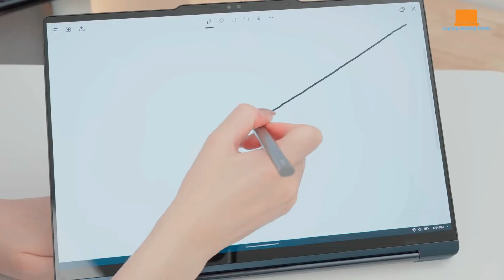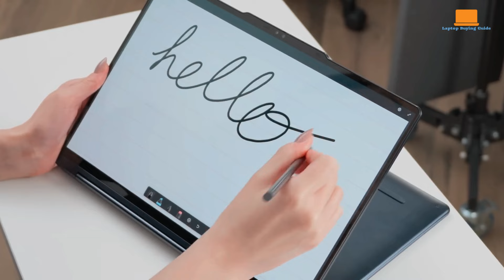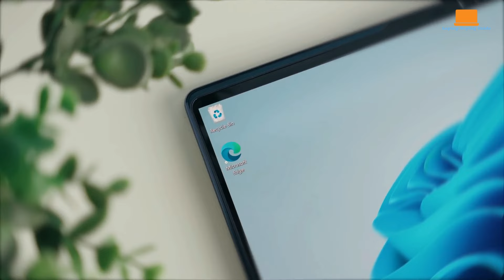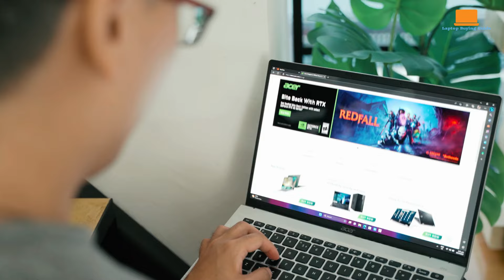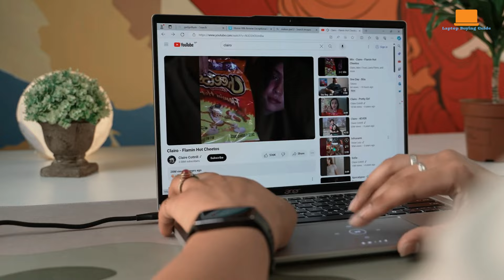ThinkPad X1 Nano Gen 3 vs Yoga 9i vs Swift Go 14: The Unexpected Champion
➜USA Links:

ThinkPad X1 Nano Gen 3
Lenovo Yoga 9i 14 Gen 9
Acer Swift Go 14

ThinkPad X1 Nano Gen 3 vs Lenovo Yoga 9i 14 Gen 9 vs Acer Swift Go 14: The Best Ultraportable Laptop for 2024 in the USA

Looking for the perfect lightweight laptop to take on the go? In this video, we compare three top contenders: the ThinkPad X1 Nano Gen 3, Lenovo Yoga 9i 14 Gen 9, and Acer Swift Go 14. We'll dive into their performance, features, and value to help you decide which one is the best fit for your needs.

Key topics covered:

Processor power: Intel Core Ultra and more
Display quality: OLED, IPS, and resolution
Battery life: All-day endurance for on-the-go professionals
Design and portability: Sleek and lightweight options

Don't miss our in-depth analysis and expert recommendations to help you choose the ideal ultraportable laptop for your 2024 needs.

Chapters:

0:00 - 0:27 - intro
0:28 - 2:53 - ThinkPad X1 Nano Gen 3
2:54 - 5:27 - Lenovo Yoga 9i 14 Gen 9
5:28 - 7:31 - Acer Swift Go 14
7:32 - 8:11 - conclusion